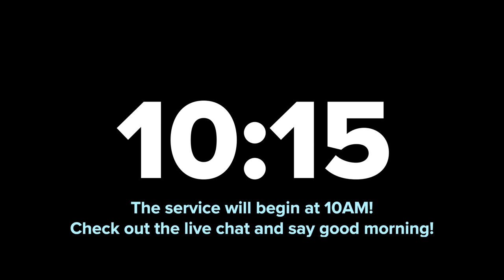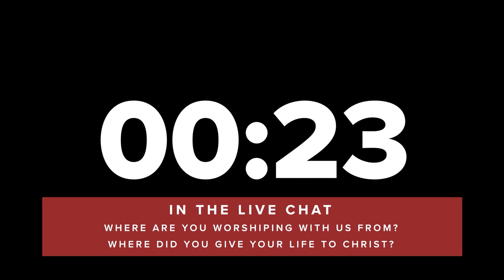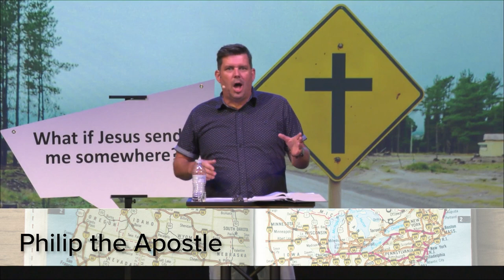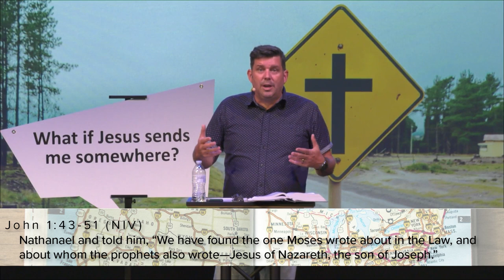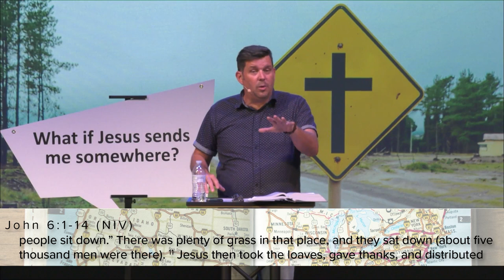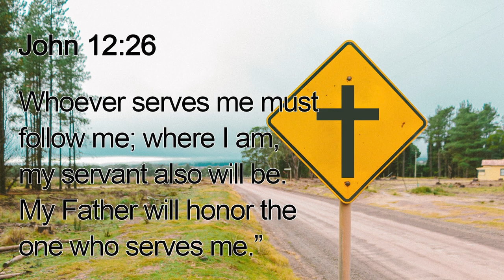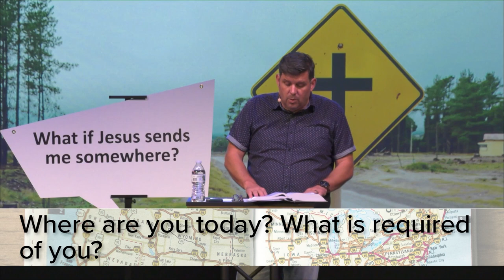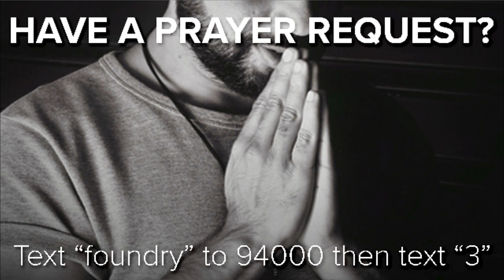Intersection (Part 3) | Sunday, June 20